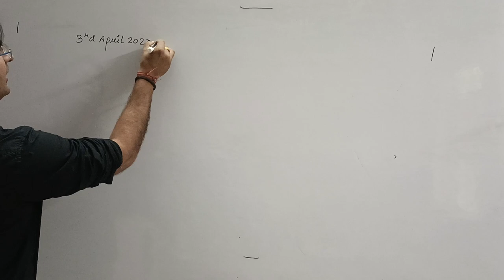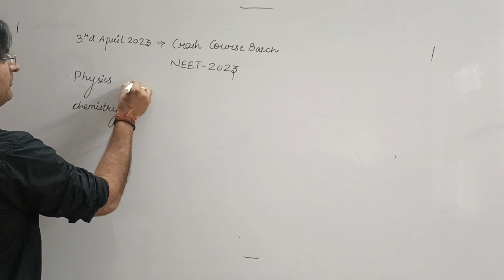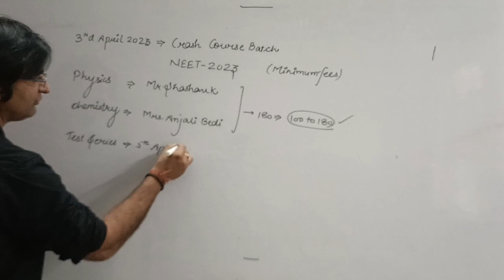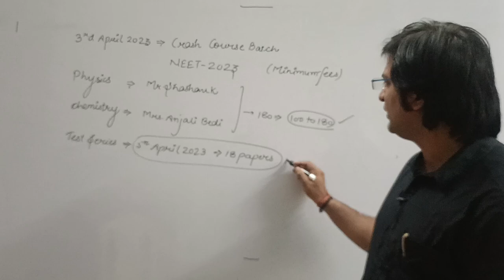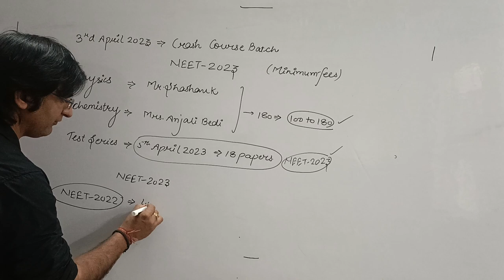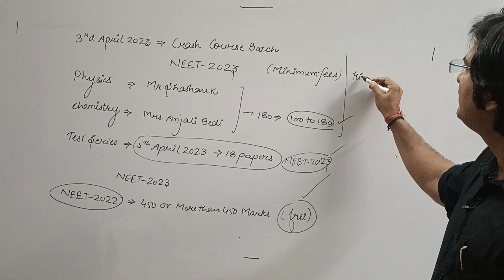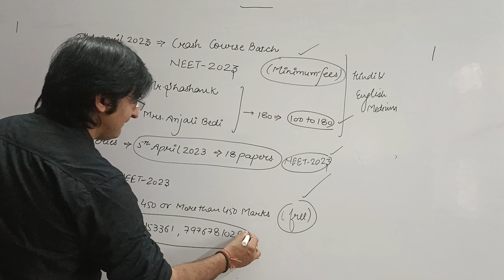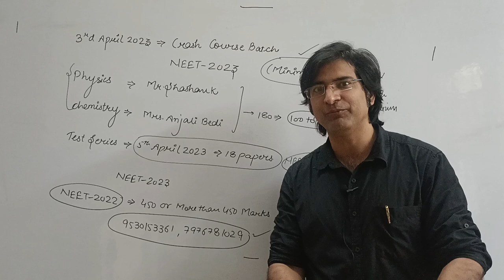KOTA'S TOP PHYSICS & CHEMISTRY FACULTY NOW IN KOTPUTLI|CRASH COURSE NEET 2023|TEST SERIES NEET 2023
Student factory Institute for NEET | IIT - JEE In Kotputli
We Provide Classes for IIT-JEE | NEET For Hindi & English medium separate classes (Offline Mode)
Address: Shiv Plaza, Behind Police Station in front of LIC Office, Kotputli, India, Rajasthan, 303108